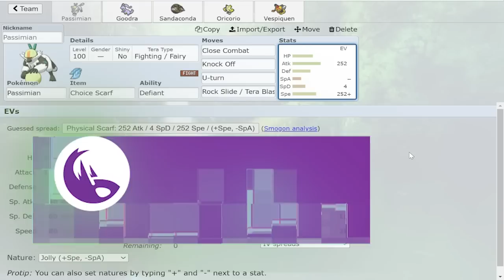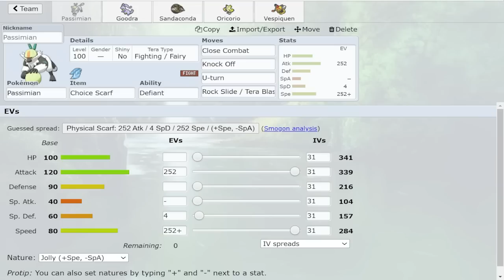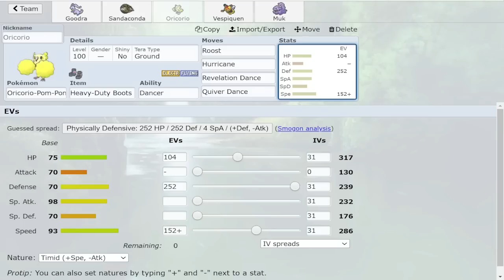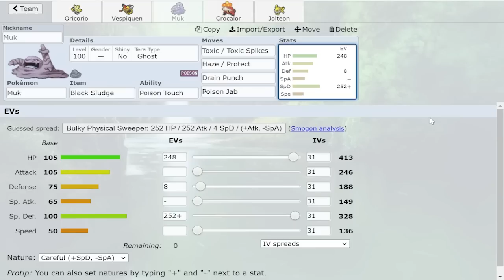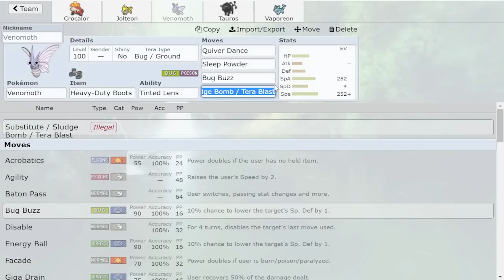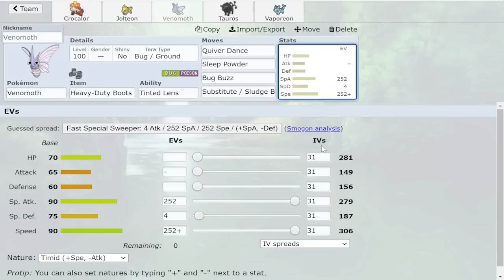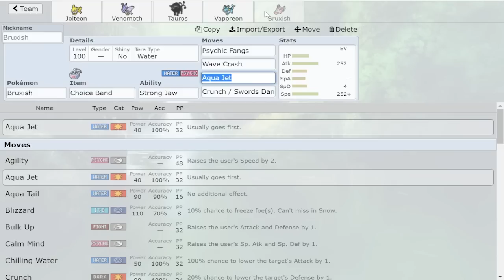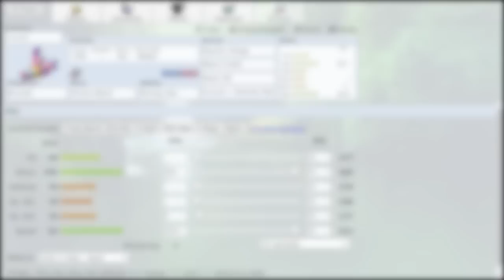THE MOST INSANE THREATS! Pokemon Scarlet and Violet Competitive Analysis for the Neverused tier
A discussion on competitive Pokemon Scarlet and Violet NU. The best pokemon, the common trends and the sleeper threats. What are your thoughts on the current Pokemon Scarlet and Violet NU tier?

00:00 Nu trends and more, Pokemon Scarlet and Violet
00:19 Check out Atlantica Global
01:09 The best fighting type in the tier, Passimian!
06:15 This pseudo legendary might be NU but don't sleep on Goodra!
10:50 This snake is sliding into the top of the tier, Sandaconda!
15:32 You better cheer, Oricorio-Pom-Pom is here!
19:11 Show some respect, the Vespiquen is finally good!
22:35 The Muk glow up is nice to see
26:22 Lil Crocalor is a BIG PROBLEM
30:23 They finally buffed Jolteon!
36:11 You already know Venomoth is gonna be banned!
39:46 Don't sleep on Tauros-Paldea-Combat!
44:32 Vaporeon just got even more annoying!
51:05 Bruxish is actually INSANE in NU!

asfgerthrrth Enjoy!